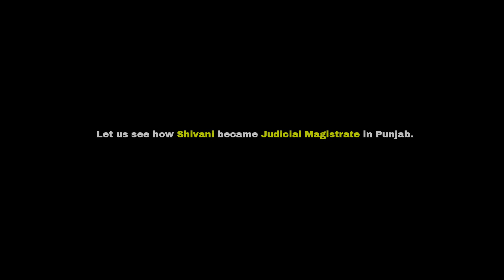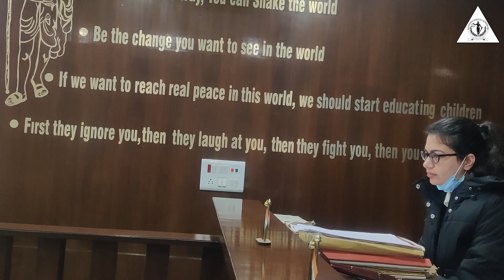Let us see the interview of Shivani who has cleared the pcs judicial examination of Punjab state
Urban Estate Phase-1, Jalandhar, Punjab 144022.

SHIVALIK JUDICIAL ACADEMY
SHIVALIK SCHOOL PREMISES URBAN ESTATE, PHASE-1, JALANDHAR.

 • Let us see how Ankita Garg became Judge
SHIVALIK JUDICIAL ACADEMY
SHIVALIK SCHOOL PREMISES URBAN ESTATE, PHASE-1, JALANDHAR, PUNJAB 144022.